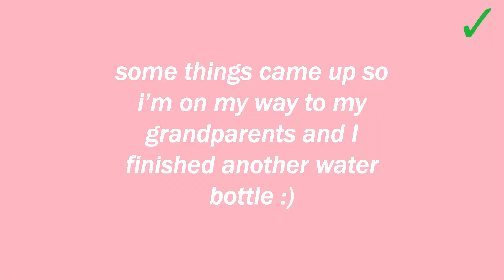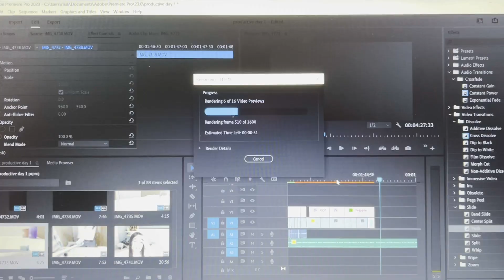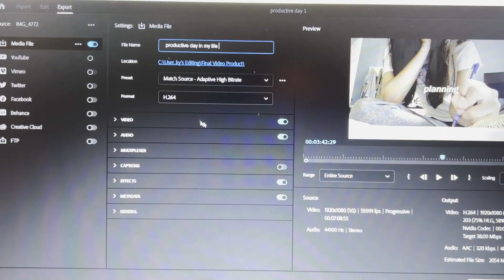VLOG: spend a productive day with me only drinking water! (taking care of myself, unboxing, etc)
if you know me... i never drink water and I drink coke. I love and live on coca cola. Today I did a vlog but with a challenge tied to it in my own style. Hope you enjoyed! (if you see this comment "baja blast")

Hey my name is Rebecca and I do Lifestyle, Travel, and Vlogs on this channel and hopefully more to come!

nerdy stuff:
Thumbnail - GoDaddy Studio
Editing: Adobe Premiere Pro 2023

00:00 - intro + goal for the day
00:43 - getting ready
01:24 - lunch/status update
02:00 - unboxing shoes!
02:51 - laundry time
03:31 - status update 2
03:56 - editing/dinner break
04:36 - debrief/thoughts/outro